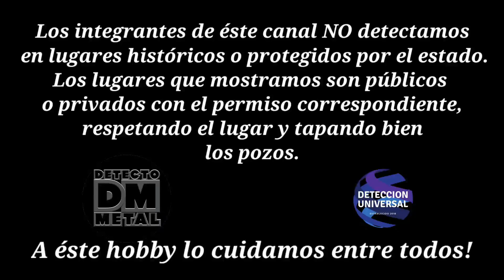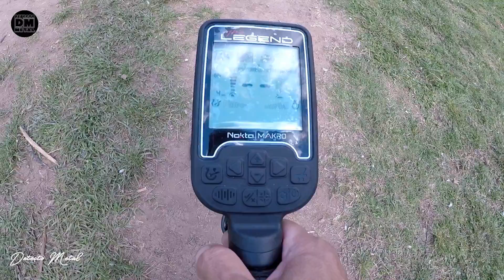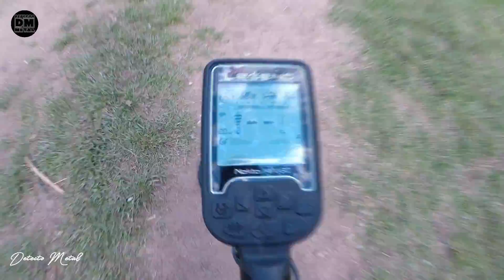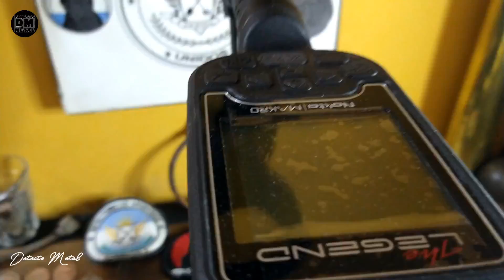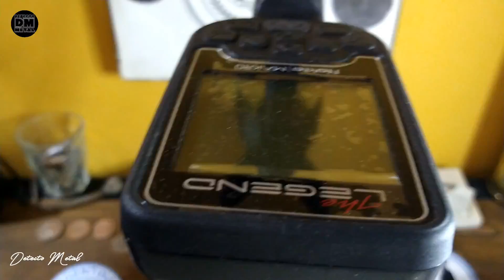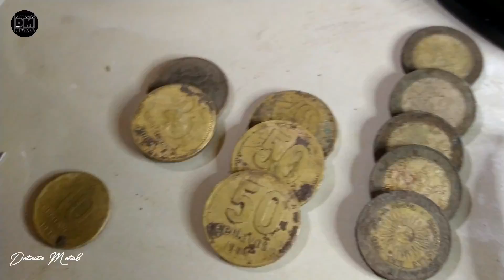Detectando Con El Nuevo THE LEGEND De Nokta Makro, Primeras Impesiones + Hallazgos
En Esta Oportunidad Estrenamos Nuevo Equipo , El Tan Esperado THE LEGEND De Nokta Makro , Muestro Algunas De Las Funciones De Este Detector Todo Terreno MAQUINON!!!.,   Junto al Amigo y Hermano David  En EL Parque Independencia De La Ciudad De Rosario

PARA LOS QUE SIEMPRE ME PREGUNTAN DONDE PUEDO COMPRAR UN DETECTOR DE METALES
  ACA LES DEJO EL LINK DE LA PAGINA DE MARCELO RODRIGUEZ

CANALES RECOMENDADOS

@Hugo Detectando

@Bandidos de la Detección

@Detección Total

@Detectando con Bautichulo

@DETECTANDO EMOCIONES

@DETECTO METAL

@TRAS LA HUELLA

@Juan Charur Treasure Hunter

ATENCIÓN!!!
Todos los integrantes del grupo de Detección Universal practicamos el hobby de la detección en forma responsable, respetando los siguientes términos:
1) Siempre
detectamos en lugares que no estén prohibidos para este tipo de actividad.
2) En lugares privados, solicitamos la autorización correspondiente.
3) Estamos comprometidos con la

preservación del medio ambiente.
4) Como en toda actividad relacionada a la excavación, tanto en lugares públicos, privados o playas, tapamos todos los pozos   realizados, dejando el

terreno tal como se encontraba originalmente.
5) Un gran porcentaje de lo que encontramos con nuestros detectores, es basura metálica, por lo que en buena medida contribuimos a la

descontaminación de los suelos.
6) Hemos contribuido con la búsqueda de efectos personales extraviados, de forma totalmente honoraria, sin exigir ni esperar retribución por tal motivo.

Y lo continuaremos haciendo en la medida que así fuese requerido.
7) Hemos contribuido, bajo la modalidad de donación a museos, con parte de nuestros objetos encontrados,

enriqueciendo el estudio y preservación de nuestra historia reciente.
8) Respetamos los lugares históricos y protegidos.
9) Disfrutamos con pasión y compromiso de nuestro hobby.
10)

Compartimos nuestra pasión a través de videos, tratando de llegar a personas que tal vez necesitan de un entretenimiento sano, como así también fomentamos una actividad libre, sana y

responsable.